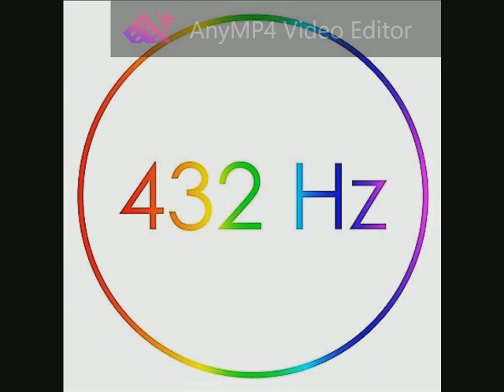Tears for Fears - Shout 432 Hz